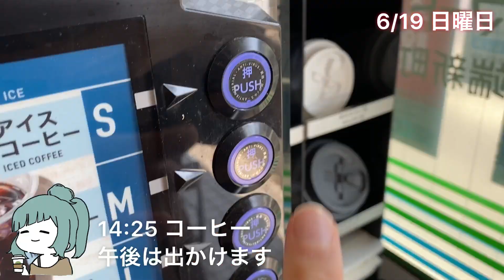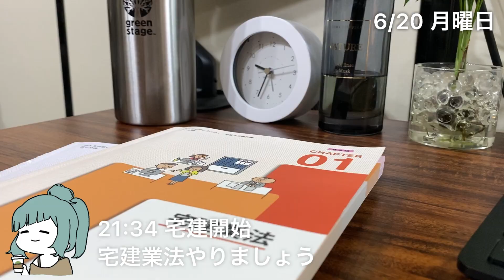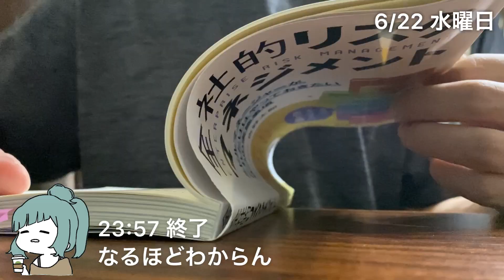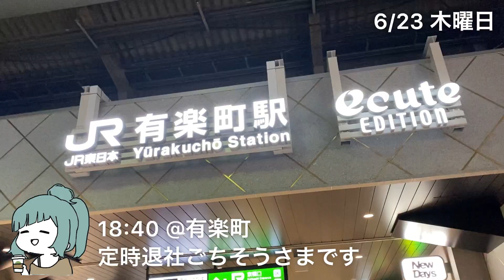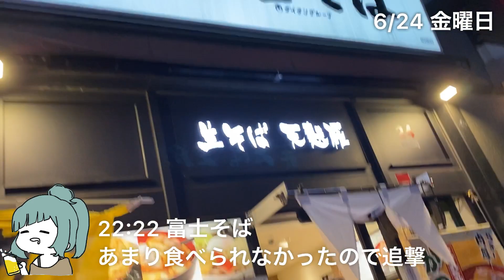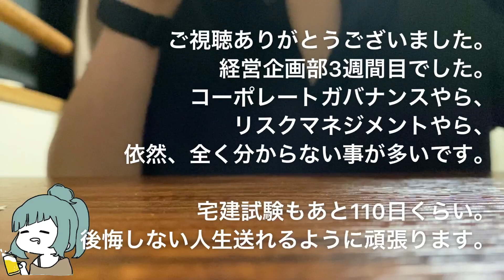［宅建vlog］企画の仕事に苦戦する社会人ルーティン【資格勉強Vlog #64 宅地建物取引士編】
とりあえず、日経新聞を読もうと思います。

この動画は、ごく普通のサラリーマンnagiが、
筋トレと資格取得を通じてひたすらレベルアップしてく動画です。

　nagi 27歳
　上場企業勤務
　趣味：ドラム、バッティングセンター、サウナ、何かを作ること

■仕事遍歴
　2018年　某私立大学の建築学科卒業
　　　　 　現在の会社に入社、経理部
　2019年　事業部の経理（異動）
　2022年　適応障害を患い休職

■だいたいの学習時間
　宅建　56時間20分
　簿記2級　180時間

■今後の受験スケジュール
　2022年3月　　簿記2級（一発合格）
　2022年10月　宅建リベンジ
　2023年　　　簿記1級（あくまで予定）

■保有資格
　簿記2級&3級
　FP3級

■BGM

■下の女の子
　ゆるいひとメーカー

vlog 勉強ルーティン 宅建 勉強 社会人 筋トレ 休職 東北きりたん ※この概要欄には、広告のURLが含まれています。